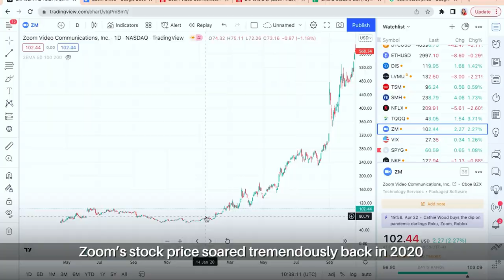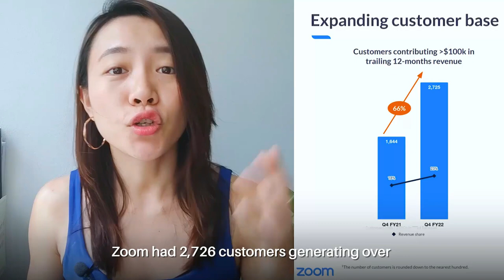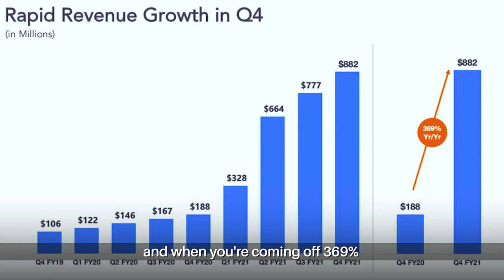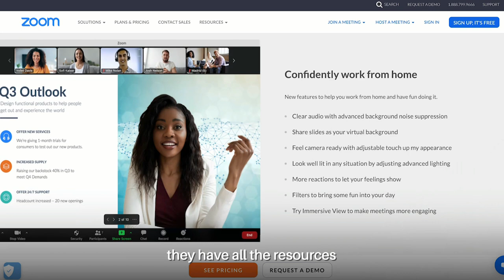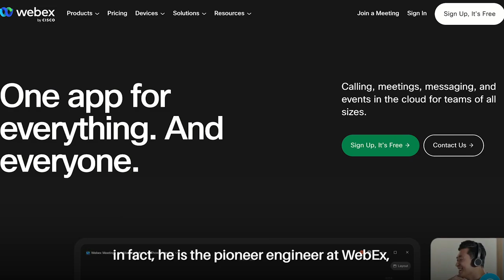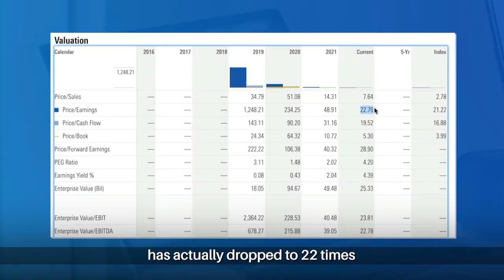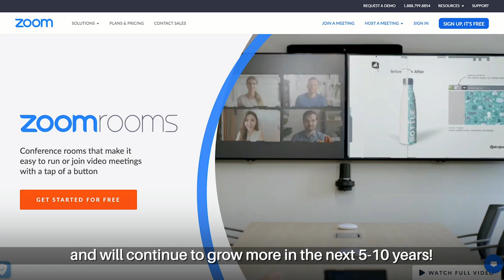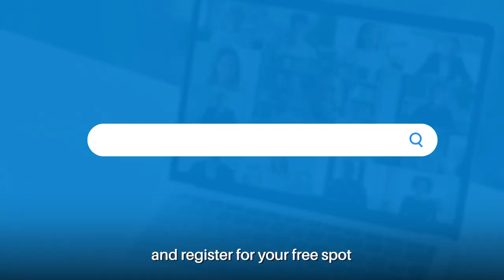ZOOM Stock Analysis Today | Cheap to buy Zoom?